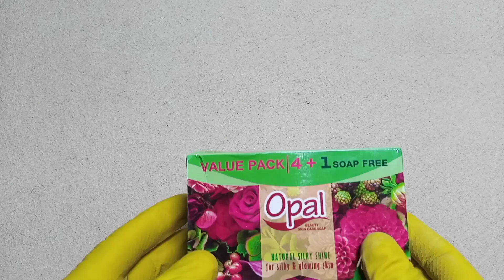Soap Opening Haul | Unpacking soap | Satisfying Video No talking | 50 Soap Opening | Asmr Hard Soap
Soap Opening Haul, Unpacking soap, Satisfying Video No talking, 50 Soap Opening, Asmr Hard Soap, Asmr Soap, Asmr Opening 50 Soap, international Opening Soap,

# Asmr unpacking soap
# Asmr beauti Soap